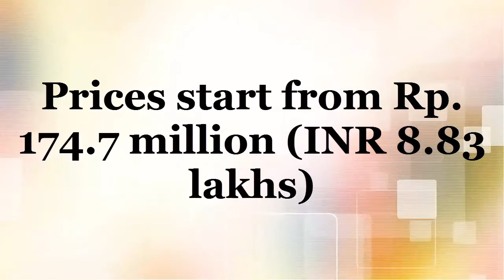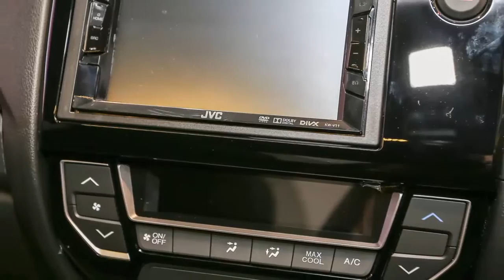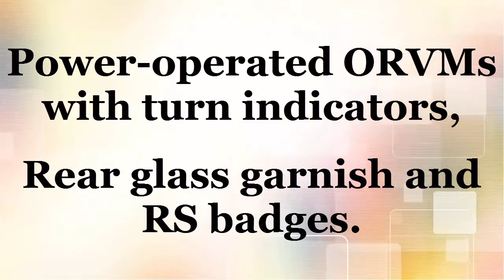Brio RS | Full specification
Dear Viewers,
we will take action as soon as possible.